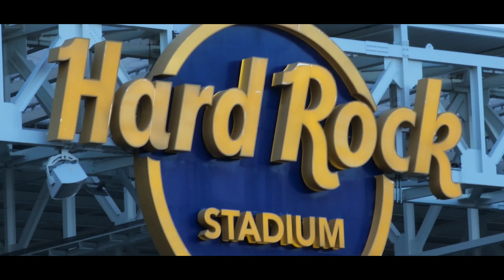RHCP concert. 30th of August 2022. Miami. Florida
RHCP concert. 30th of August 2022